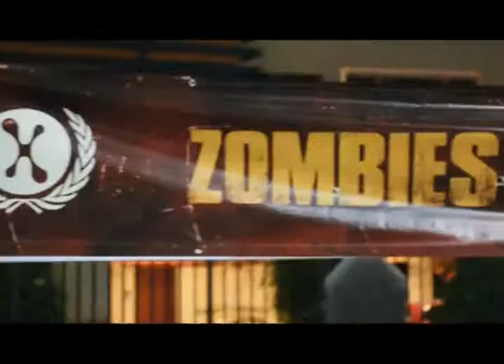Top-GamerZ 05 diciembre 2014 - Bloque 2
Programa 126 del 05 de diciembre del 2014 desde el Game Pro Tour 2014.
*Comenzamos con una entrevista a Trictor de Axeso5, quienes promocionaron el juego Zombies Monsters Robots. También pasamos por el stand de IF Games organizadores de los torneos en consolas. Y hablamos con el ganador del torneo de Starcraft II, XionS.
*Claro y Motorola nos presentan el nuevo Motorola X 2014 desde el Game Pro Tour 2014.
*También dentro del bloque de tecnología, conversamos con MSI, Laptop Fénix Import, Asus y Computer H&S en sus respectivos stands.
*En el bloque de MOBAs e e-sports, mostramos los juegos que han tenido torneos y exhibiciones en PC, conversamos con 2 equipos del torneo de DotA 2 y uno de los equipos finalistas del torneo de League of Legends.
*En el bloque variado te presentamos a los finalistas del torneo de novatos gratuito de YuGiOh! y el ganador que se llevó el Playstation 3 de premio. También conocimos al presentante de la Asociación Mundial de Cubo Rubick en el Perú y a la chica con el record de velocidad de armado de sudamérica.
*Salimos con un video cosplay musical de Pedro G del canal SkyLess Produsctions desde el Mangafest Sevilla en España, con la canción Hey Guy de la genial artista española Paubema .